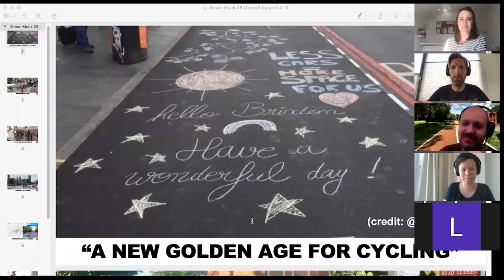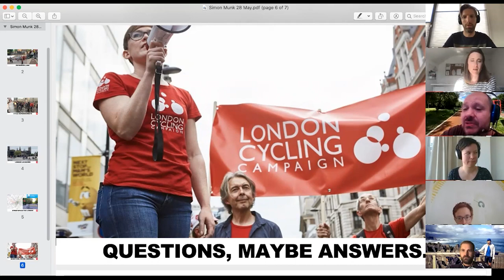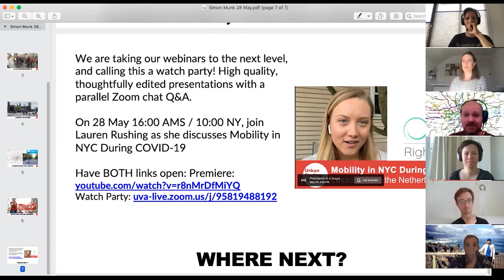Lessons from London - Mini Holland to largest car-free area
Simon Munk is London Cycling Campaign’s Infrastructure Campaigner. He is famous for his work on the Waltham Forest Mini-Holland campaign which was a turning point for cycling in London. That turning point has now set the stage for the most ambitious proposals for active travel London has ever seen.